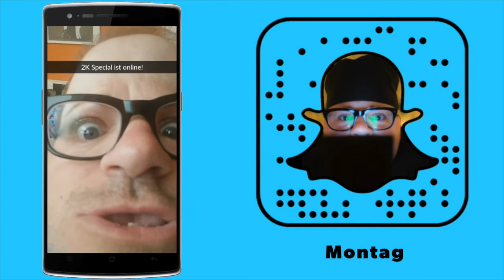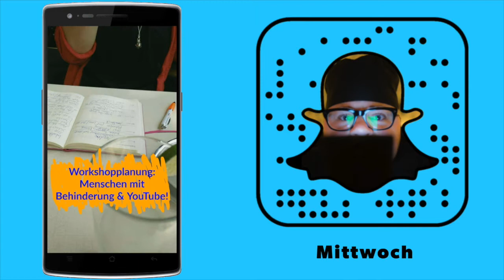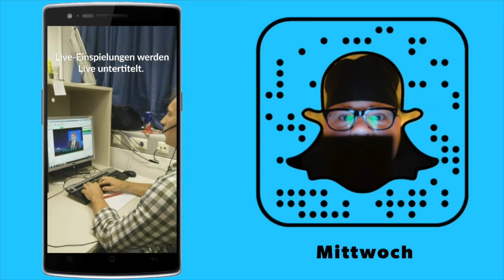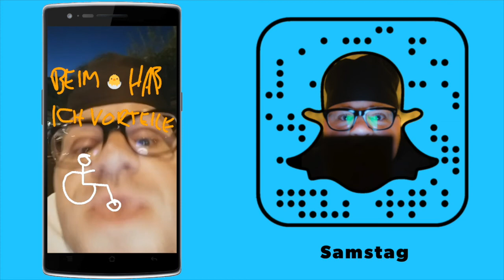SnapWeek #18 | 2000 Abos, Untertitel im ORF, YouTube Workshop, PokemonGo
Dabei is sie soooo cool! 2000-Abo-Special, ich war beim ORF Untertitel machen, hab einen YouTube-Workshop vorbereitet und was wieder PokemonGo spielen!